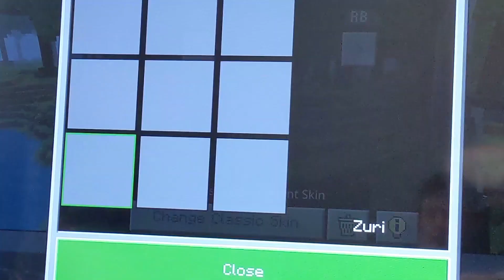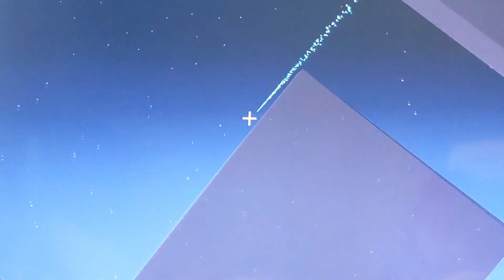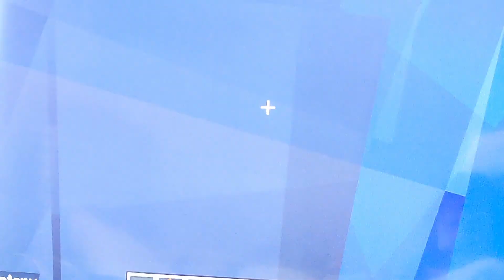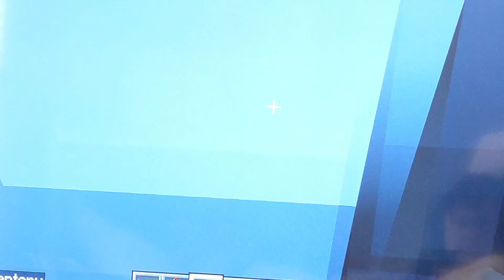Playing with the ultimate weapons pack. edited version